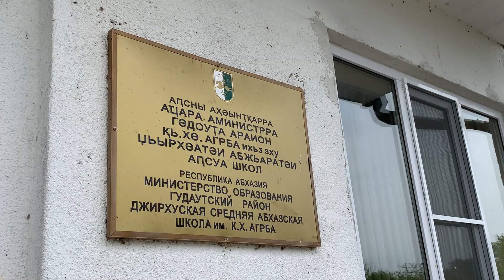ВААК провел тренинг по оказанию первой медицинской помощи в селе Джирхуа